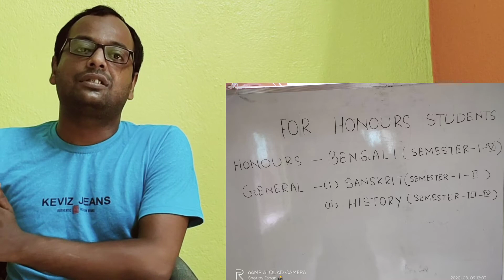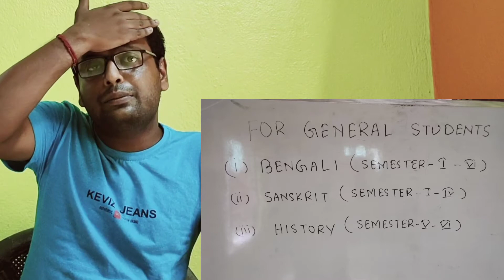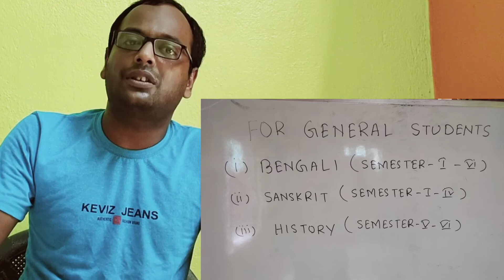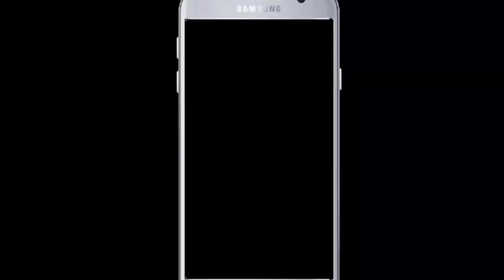A Guideline On CBCS System of West Bengal State University For Under Graduate Candidate Part 2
উচ্চমাধ্যমিক এর পর যাঁরা WBSU  এর CBCS  সিলেবাসে গ্রাজুয়েশন পড়তে চলেছ ,তোমরা নিশ্চয়ই জানো অনলাইন ভর্তি প্রক্রিয়া বিভিন্ন কলেজে শুরু হতে চলেছে ।সেখানে ফর্ম ফিলাপ একটা গুরুত্বপূর্ণ ভূমিকা নিতে চলেছে ।কারণ কোন সাবজেক্ট কোন অপশন এ রাখছো ,তার উপর নির্ভর করে প্রত্যেক টা সেমিস্টার এ পড়তে হবে।আমি উদাহরণ দিয়ে দিয়ে পুরোপুরি বাংলায় বিষয় টা বোঝানোর চেষ্টা করেছি।অনার্স এবং পাস সমস্ত ক্যাটাগরিতে ফর্মফিলাপ এর আগে অবশ্যই ভিডিও টা মন দিয়ে দেখে ফর্মফিলাপ করো ,মনে হয় অনেক সংশয় এর নিরসন ঘটবে ভিডিও টা দেখলে।
বিভিন্ন স্টুডেন্ট গ্রুপ এ লিঙ্ক টি শেয়ার করবেন ,আশারাখি ওঁরা কিছুটা হলেও উপকৃত হবে।

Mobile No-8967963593